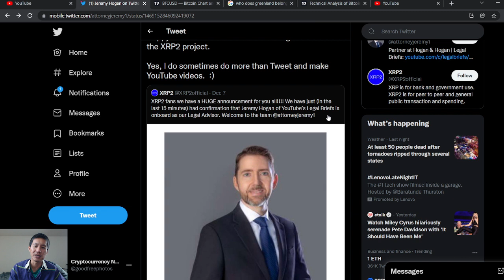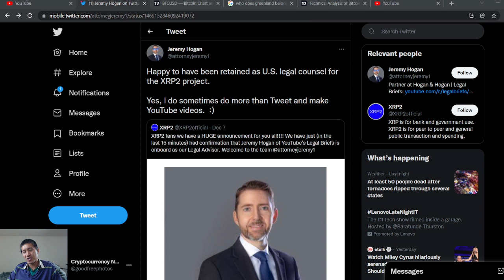XRP youtube legal expert Jeremy Hogan signed as Legal Council for XRP2 project. What is this?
ADA

addr1qxa844x2nm493q6pc9afl95v957aese7tathv3qmwq48mzc5dwfgxsjkqlnetr8y8t5ztrhczdpv0se8kf8l5wv74z7qgxsnf6

Vechain
 0x41aea376d651d90d53f76ce280c05855db105007

Tron

TXJw7F9mZbiXz6EJcpo656BYU7h8mosNEY

ICX

hx52f439bd40bdaa1f13b1a93697d45ad5fa73d36e